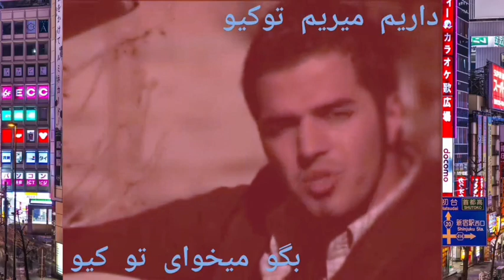Zarbat Band_Tavahome Tokio (Music Video)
Artists : Payam bang.Meysam.Lakers.Mdx.Police